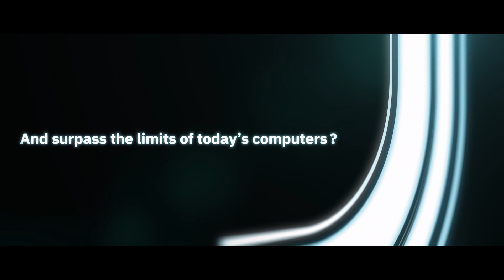IBM Q universal quantum computer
IBM announced an initiative to build IBM Q - commercially available universal quantum computing systems and services delivered via the IBM Cloud platform.

Credit:
IBM Research